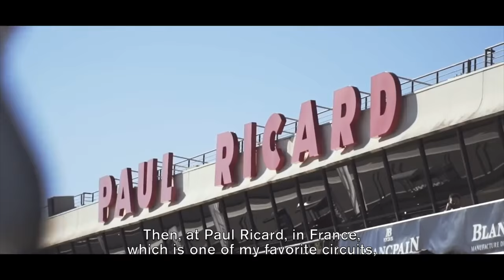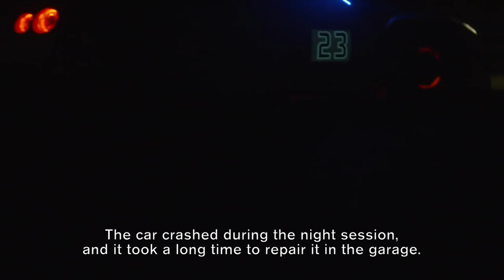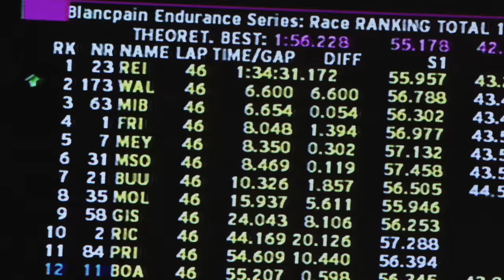Ichi-ban in Europe/千代選手GT-Rで欧ブランパン制覇！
Nissan claimed the 2015 championship in the Blancpain Endurance Series (BES), and Japanese driver Katsumasa Chiyo was there from the opener at Monza to the season-clinching race at the famed Nurburgring circuit in Germany.
千代選手が欧州ブランパン耐久選手権のシリーズチャンピオンをバンコム選手、ライプ選手とともに獲得！年頭の豪バサースト12h優勝やスーパーGTとともに文字通りGT-R NISMO GT3マイスターとなりました。